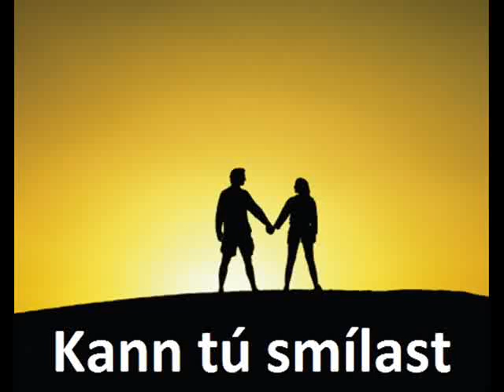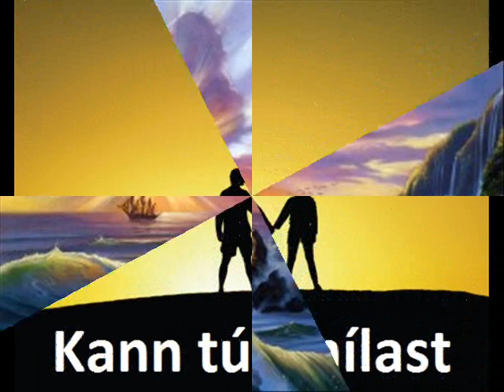Kann tú smílast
orð :Julian Hansen
Lag :Julian Hansen